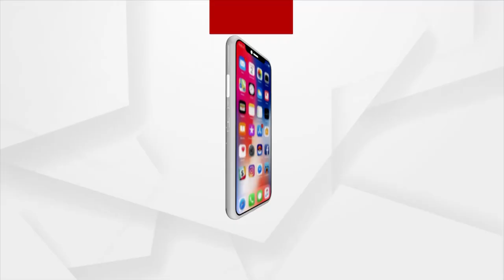ସକାଳୁ ଦର୍ଶନ କରନ୍ତୁ ଗଞ୍ଜାମ ସୋରଡାରୁ ଗୋପେଶ୍ଵର ମହାଦେବଙ୍କ ଦିବ୍ୟ ଆଳତୀ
ସକାଳୁ ସକାଳୁ ଦର୍ଶନ କରନ୍ତୁ ଗଞ୍ଜାମ ସୋରଡାରୁ ଗୋପେଶ୍ଵର ମହାଦେବଙ୍କ ଦିବ୍ୟ ଆଳତୀ